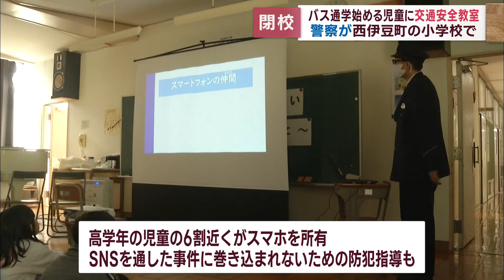閉校で全校児童40人が4月からスクールバスで通学へ 「事故に遭わないで」…交通安全教室実施 静岡・西伊豆町